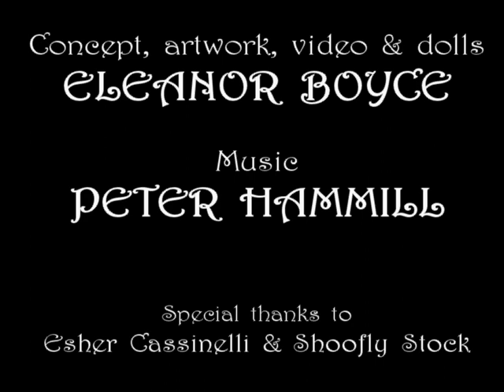NURSERY CRYMES Dolly Tell No Lies - Eleanor Boyce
*PLEASE READ ESSENTIAL VIDEO DETAIL*
* NOTE ADDED JULY 28, 2016 : An investigation has been launched into the abuse of children by Dr. Kenneth Milner at Aston Hall. Links are added after the video description and detail.

The  use of the drug , sodium amytal,  known as the 'truth drug' or 'truth serum', as employed in narcro-analysis, has long been discredited and fallen into disuse along with its relative sodium pentathol. Apart from it proving to be totally unreliable it's use is also deemed to be a form of torture.
'Torture is the act of inflicting severe pain (whether physical or psychological) as a means of punishment, revenge, forcing information or a confession, or simply as an act of cruelty' (en. Wikipedia.org).

It is common knowledge that the drug was experimented with by government agencies, such as the C.I.A. and the military, in an attempt to force confession from war prisoners, and by psychiatrists in an attempt to find a cure for shell shock. In the aftermath of testing, the drug failed to be validated as a reliable means of extracting truth via interrogation.

What is less known is that unethical experiments were also carried out on children in England as late as the 1960s and 1970s, with the additional use of ether to prolong the effect of the drug and excite the victim to such a degree as to lead to emotional collapse.

A large percentage of these children, subjects of the institutional 'care' system, vulnerable and already victims of physical and emotional abuse, were taken to special units within psychiatric hospitals where they were confined and administered the drug at intervals. These children did not have psychiatric disorders, they were merely 'guinea-pigs' for research, without family to raise questions. They were no consultations,  no standard medical examinations and no aftercare. These children were, however, terrified and traumatised by this experience and as adult survivors have suffered greatly throughout their lives, not least of all by keeping all this a secret for fear of stigma or simply wanting to forget it ever happened.

In this video the dolls are locked in such a place, a place that actually existed but now demolished, Aston Hall in Derbyshire. They are isolated, haunted by the constant fear of the arrival of Doctor Milner and the inevitable dreaded 'treatment'.

At a deeper psychic layer, however, spirit animals watch over and protect them, and though their bodies and minds are violated, their souls remain intact.

Dedicated to all those children of Laburnum, Oak and Beech Units subjected this diabolical torture.

'The Bells! The Bells!' from the experimental album LOOPS & REELS

All dolls are lovingly created by myself. Dolls may be seen & purchased on NAKTHAG